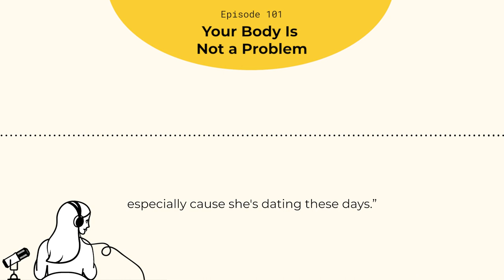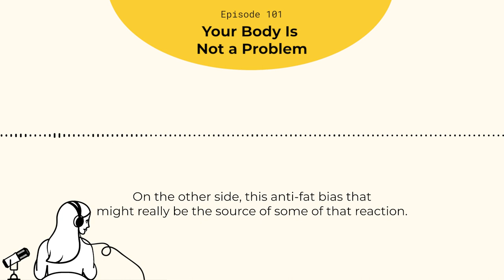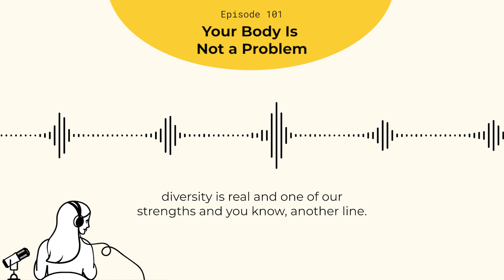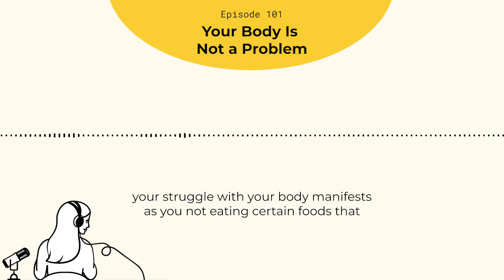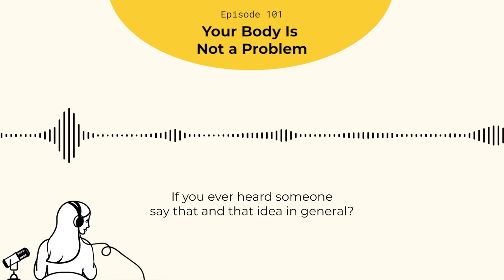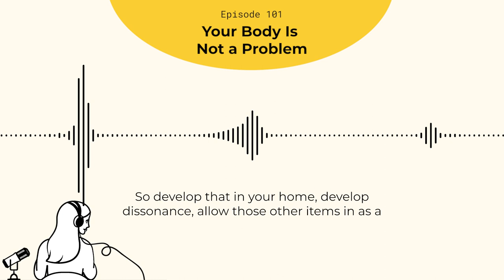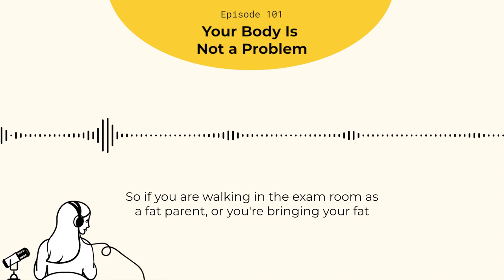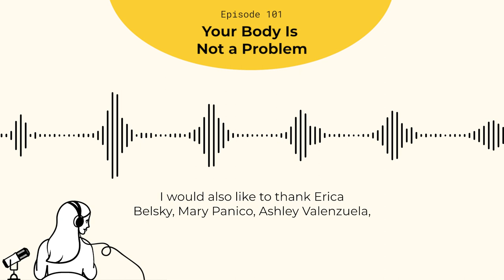Your Body Is Not a Problem to Fix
Kids today face a near daily onslaught of body shame from their peers, school, diet culture, the media, and even the most well-meaning parents themselves. Virginia Sole-Smith, journalist and author, joins Dr. Becky to discuss why it’s critical that we change the way we talk to kids about fat, weight, health, and self-worth.

For a full transcript of the episode go

Little Spoon gives parents the freedom to choose how they spend their time, without sacrificing quality food. It’s easy: just pop your kid’s Little Spoon in the fridge or freezer, and use the meals when you’re ready. Little Spoon will take care of fresh, nutritionally balanced recipes - from organic stages 1-6 purees, to transition-to-table food meals, + big kid Plates your little will love. Think: hidden-veggie mac + cheese, chicken nuggets, and even adventurous eats like potstickers and gnocchi.